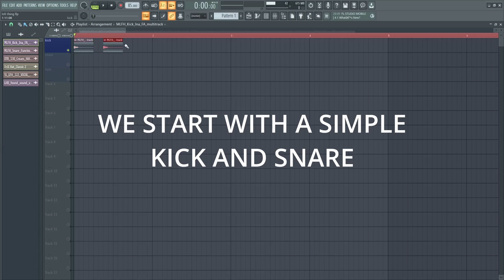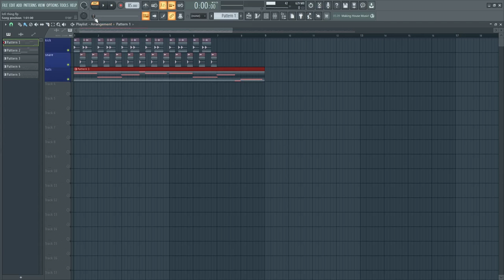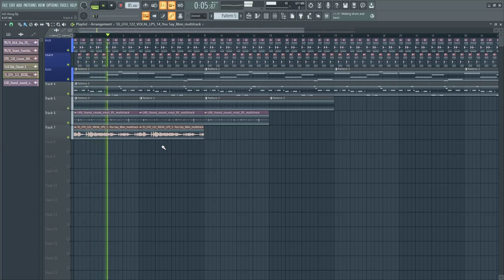A Simple Lo-Fi Music Tutorial - Using Phil Speisers The Instrument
A Simple guide and tutorial to making Lo-fi music, i used the VST The Instrument (The_Instrument) by Phil Speiser. The track was made with FL Studio.

Works with most major music software (DAW - Digital Audio Workstations) such as ABLETON LIVE, FL STUDIO, LOGIC, GARAGE BAND, CUBASE, REAPER,STUDIO ON etc

Different Genres of Lo-Fi
Lo-Fi Hip Hop / Chillhop, Lo-Fi Jazz, Lo-Fi House, Lo-fi Synthwave, Japanese Inspired Lo-fi Hip Hop, Lo-Fi for Studying, Lo-Fi for Sleeping & Meditating, Lo-Fi for Coffee Shops, Lo-Fi for Gaming, Code-Fi, Chill Drive Lo-Fi, Ambient Lo-Fi, Deep Lo-Fi, Anime Lo-Fi

This is Lo-Fi
Lo-fi (also typeset as lofi or low-fi; short for low fidelity) is a music or production quality in which elements usually regarded as imperfections in the context of a recording or performance are present, sometimes as a deliberate choice. The standards of sound quality (fidelity) and music production have evolved throughout the decades, meaning that some older examples of lo-fi may not have been originally recognized as such. Lo-fi began to be recognized as a style of popular music in the 1990s, when it became alternately referred to as DIY music (from "do it yourself").

Harmonic distortion and "analog warmth" are sometimes confused as core features of lo-fi music. Traditionally, lo-fi has been characterized by the inclusion of elements normally viewed as undesirable in professional contexts, such as misplayed notes, environmental interference, or phonographic imperfections (degraded audio signals, tape hiss, and so on). Pioneering, influential, or otherwise significant artists include the Beach Boys (Smiley Smile and Wild Honey), R. Stevie Moore (often called "the godfather of home recording"), Paul McCartney (McCartney), Todd Rundgren, Jandek, Daniel Johnston, Guided by Voices, Sebadoh, Beck, Pavement, and Ariel Pink.

Although "lo-fi" has been in the cultural lexicon for approximately as long as "high fidelity", WFMU disc jockey William Berger is usually credited with popularizing the term in 1986. At various points since the 1980s, "lo-fi" has been connected with cassette culture, the DIY ethos of punk, primitivism, outsider music, authenticity, slacker/Generation X stereotypes, and cultural nostalgia. The notion of "bedroom" musicians expanded following the rise of modern digital audio workstations, and in the late 2000s, lo-fi aesthetics served as the basis of the chillwave and hypnagogic pop music genres.